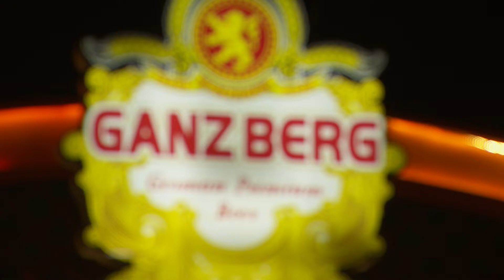គេមិនមែនក្បត់យើងទេគឺគេមានថ្មី...(យើងមិនដល់គេ ធ្វើសង្សរគេមិនបានយូ - ង៉ូត សិលា)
បទ៖ យើងមិនដល់គេ ធ្វើសង្សរគេមិនបានយូ
ច្រៀងដោយ៖ ង៉ូត សិលា